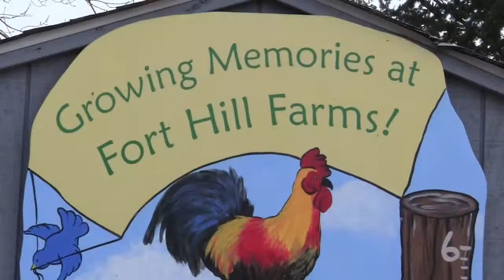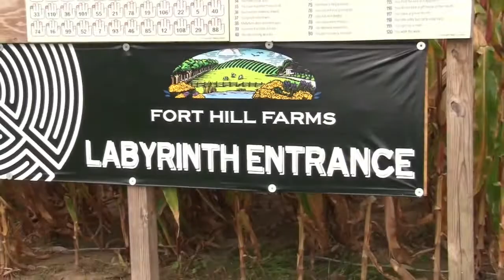Fort Hill Farms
Showing off this bucolic "Quiet Corner" attraction in Connecticut at the peak of harvest time. Popular feature is their "Corn Maze" and I thought that promoting it in the format of a suspenseful movie trailer would add to the excitement.